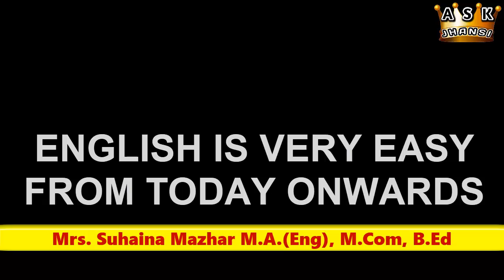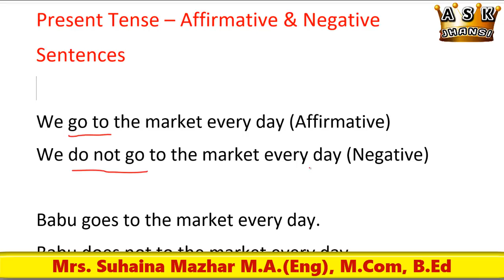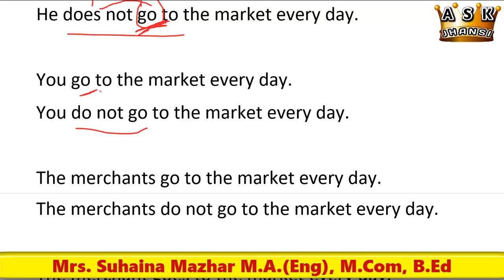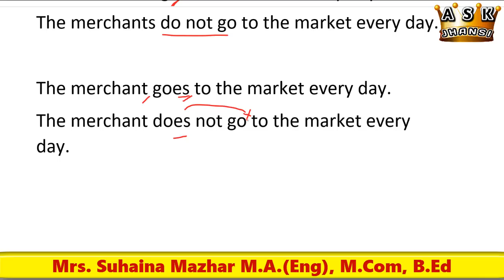சரளமாக ஆங்கிலம் பேசுவது எப்படி? - 1 | HOW TO SPEAK ENGLISH | Learn English From Tamil | ASK Jhansi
சரளமாக ஆங்கிலம் பேசுவது எப்படி?
இலக்கணப்பிழை இல்லாமல் ஆங்கிலம் பேசுவது எப்படி ?
தமிழ் வழி ஆங்கிலம்
How to speak English Learn from Tamil

ஆர்டர் செய்தால் இலவசமாக டோர் டெலிவரி செய்து விட்டு தொகை பெற்றுக் கொள்வார்கள்.

கெமிக்கல்ஸ் ஆர்டர் செய்ய 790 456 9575 என்ற எண்ணுக்கு வாட்ஸ் ஆப் செய்யுங்கள். நேரடியாக வந்தும் வாங்கலாம். முகவரி விவரங்களுக்கு பாருங்கள்.